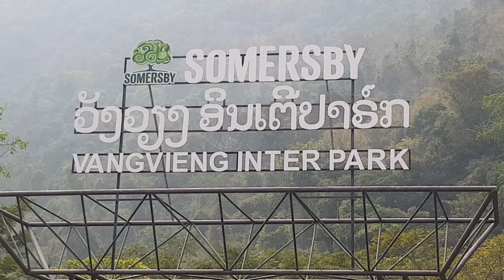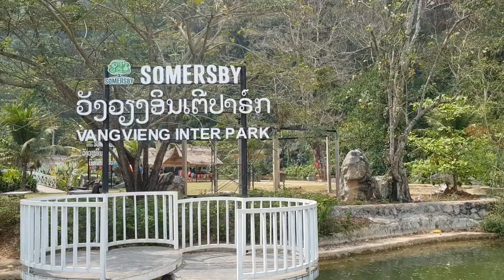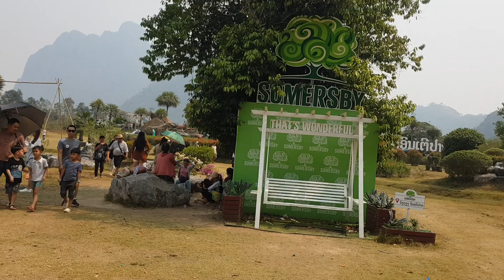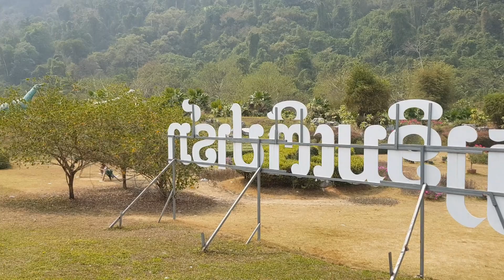Vangvieng Inter park 2023.03.08